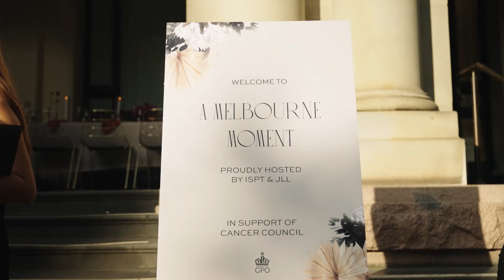We love Melbourne charity dinner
Then 'we love Melbourne' series included a  charity dinner under the Colonnade at Melbourne’s GPO. Opened by Lord Mayor of Melbourne, Sally Capp, the event raised $56,500 for Cancer Council’s initiative to eliminate cervical cancer from Victoria.